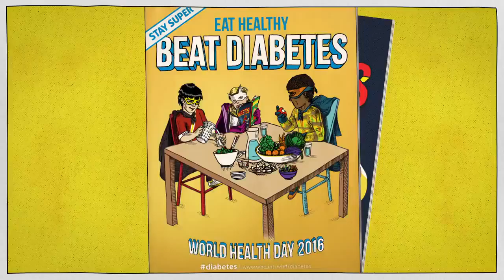WHO World Health Day 2016 | Diabetes leads to Loss of Vision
WORLD HEALTH DAY | Diabetic Eye Sight Loss
Diabetes is a disease that occurs when the pancreas does not secrete enough insulin or the body is unable to process it properly. Insulin is the hormone that regulates the level of sugar (glucose) in the blood.
The effect of diabetes on the eye is called diabetic retinopathy. Diabetic retinopathy is a common complication of diabetes, it may not have any symptoms or may not affect sight in the early stages but, as the condition progresses, eventually the sight will be affected. When the condition is caught early, treatment is effective at reducing or preventing damage to sight.